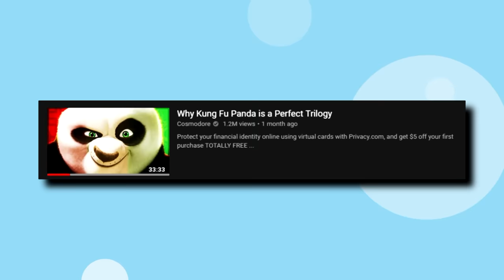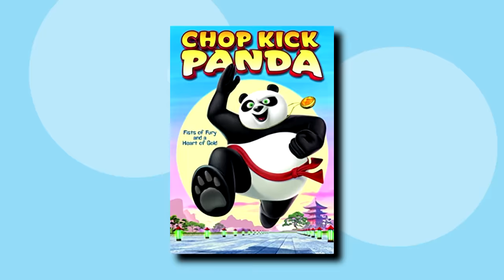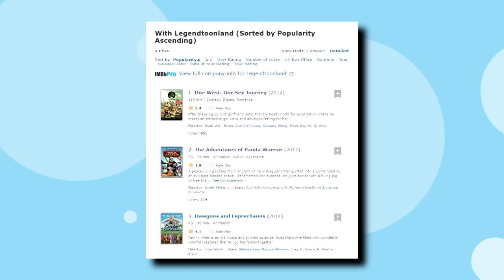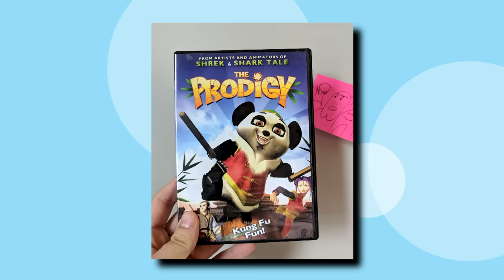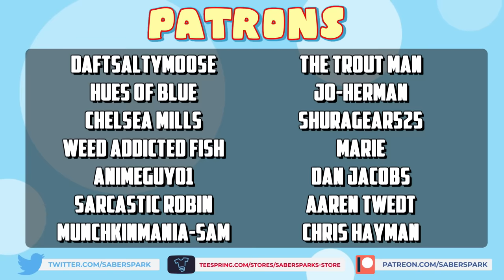Why Are There SO MANY Kung Fu Panda Ripoffs?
Why do so many people ripoff Kung Fu Panda and why do these movies look ugly as sin?

*Update: I removed Cosmo's video due to personal matters. I no longer support his content or channel*

✅Video Credits✅